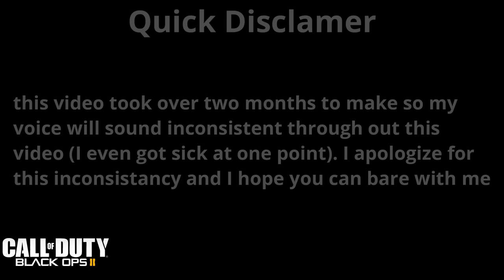No COD Zombies Game Will Ever Be Like Black Ops 2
shoutout to @LLloyngzx ,@KidHitsBlunt, and @emiliogarcia9297 for helping me out on the easter eggs

timestamps:
0:00 Intro
1:22 Tranzit
25:22 Survival maps
33:12 Die Rise
57:10 Mob of the Dead
1:23:10 Buried
1:48:37 Origins
2:16:13 End